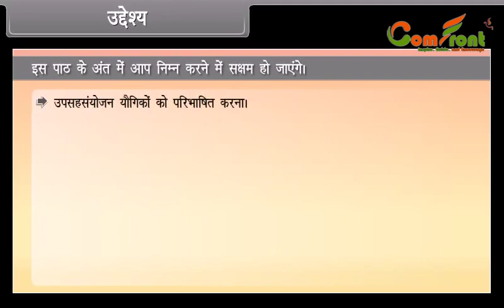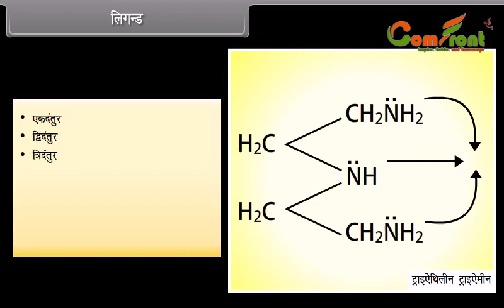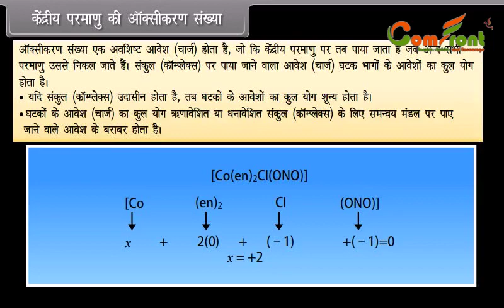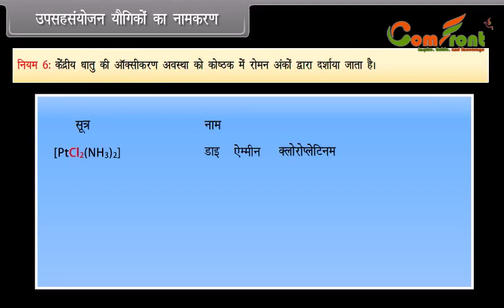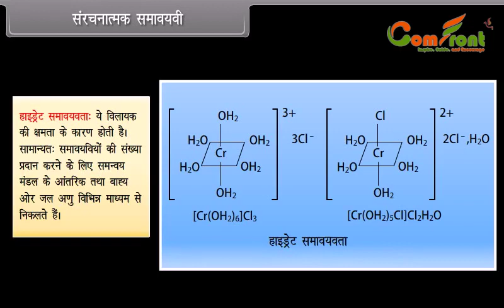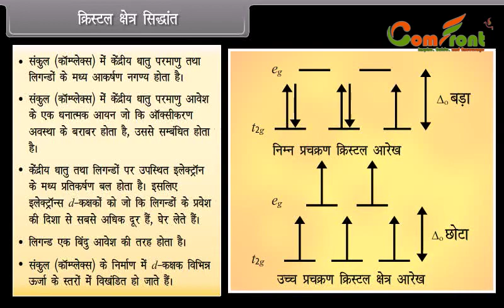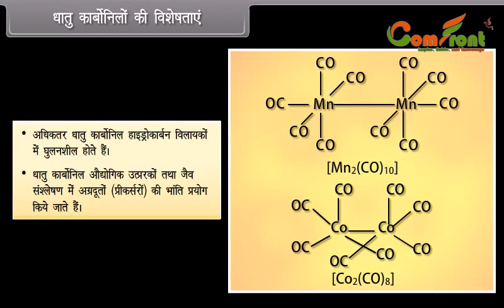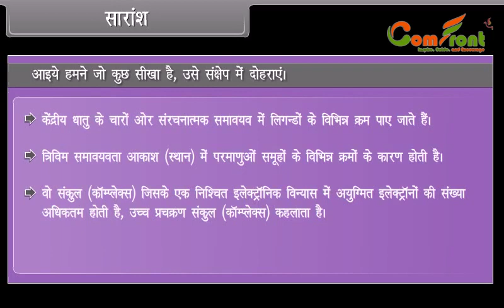Coordination Compounds (Chemistry) II Class 12 II Hindi